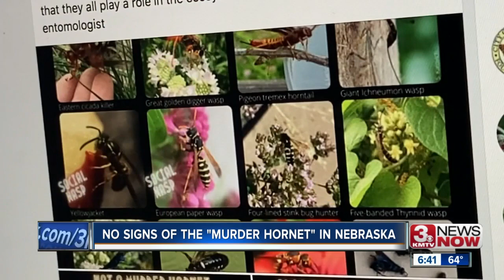Insects confused for murder hornets in Nebraska